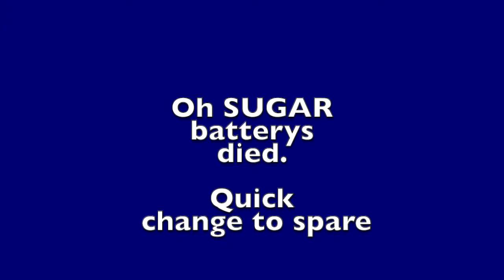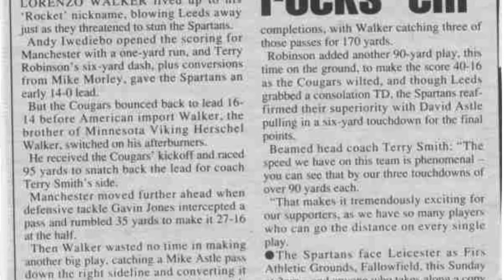1992 May10 Northwest Spartans v Leeds Cougars @ Throstle Nest Farsley